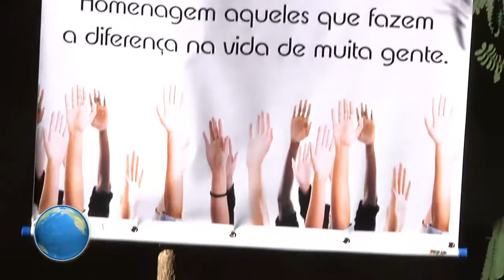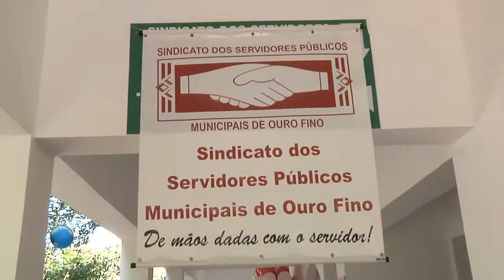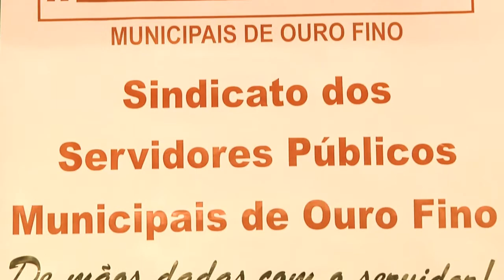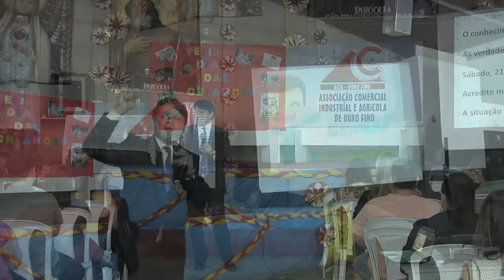Dia do servidor publico, Promoção dia da criança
Ouro Fino Boletim da Semana nº 232 - 09 de Novembro de 2014
Comemoração do dia do servidor publico, entrega da premiação da promoção dia das crianças e palestra motivacional promovido pela ACIAOF no centro pastoral
Reportagem: Felipe
Entrevista: Silvana Monteiro, José Peres Romero Filho, William Caldas